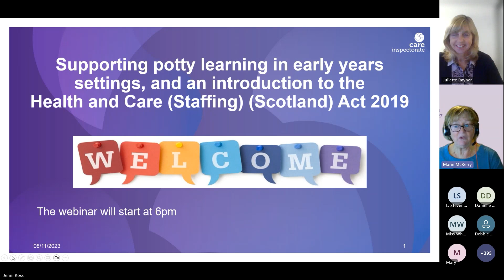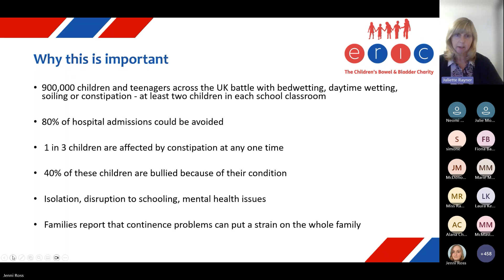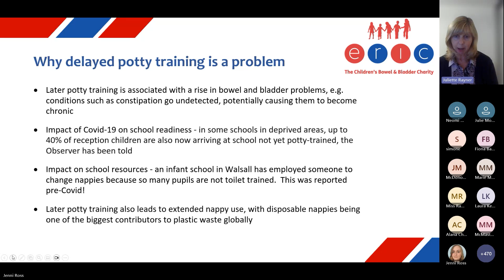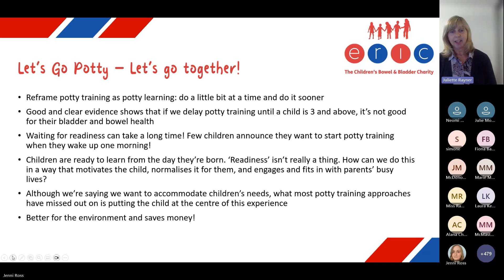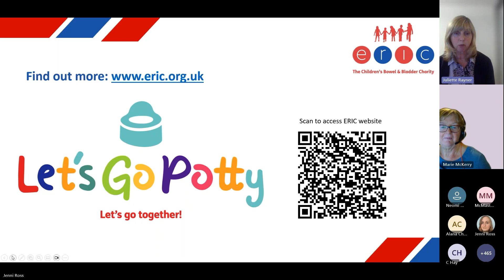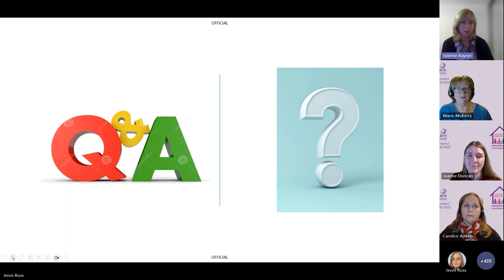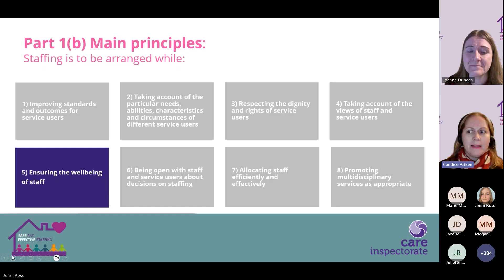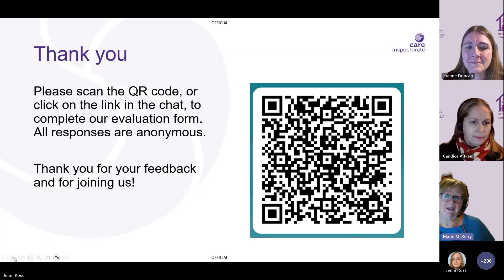Supporting potty learning in early years settings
Supporting potty learning in early years settings, and an introduction to the Health and Care (Staffing) (Scotland) Act 2019.